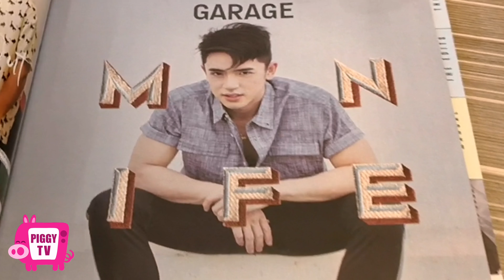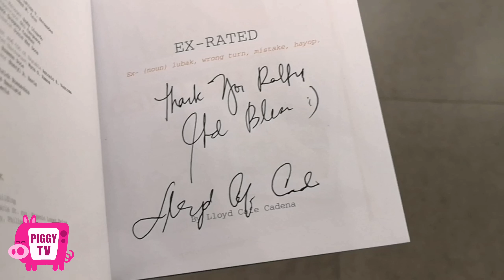LLOYD CADENA SA PIGGY TV?! | PIGGYTV VLOG #3